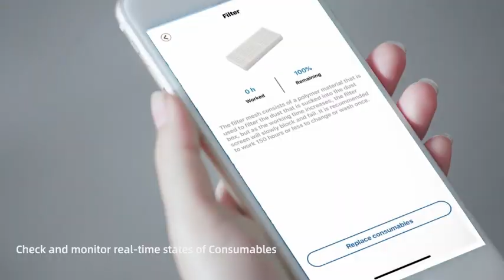Proscenic M7 Pro Robot Vacuum Cleaner, Laser Na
Proscenic M7 Pro Robot Vacuum Cleaner, Laser Navigation, 2700Pa Powerful Suction, APP & Alexa Control, Multi Floor Mapping, Ideal for Pets Hair, Carpets and Hard Floors, Black is